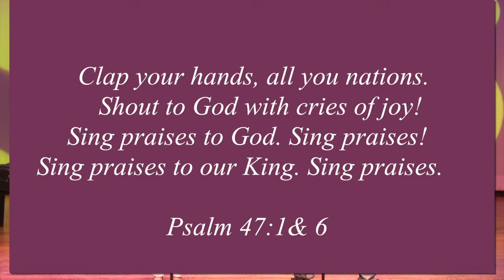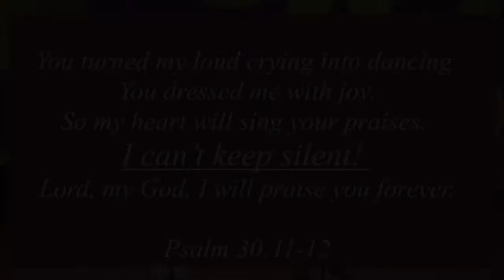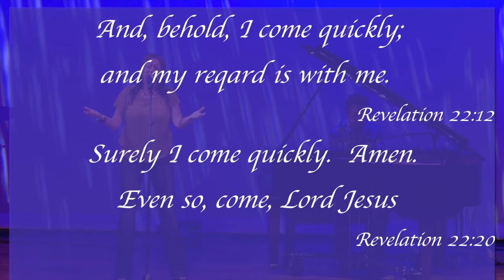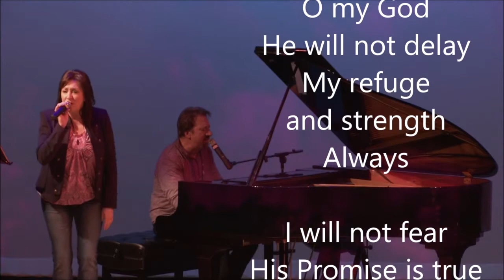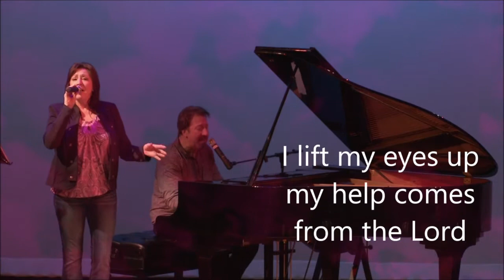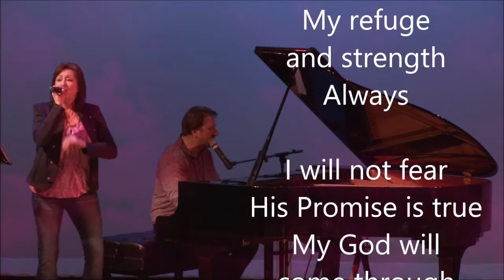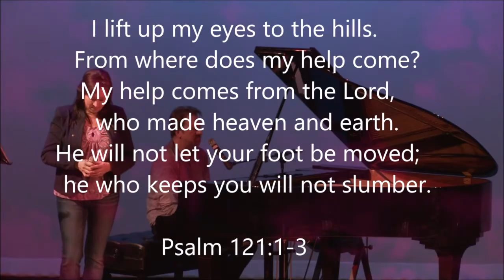Discovery Church Online Service | October 18th, 2020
God’s Best For God’s Best
Daniel 1:15-21

Introduction: Disturbing Reports

The Pull Toward Compromise

Recognize: The pull to compromise drags us down into the ruts of spiritual mediocrity!

Consider what would happen if we would commit ourselves…
 No matter what people say; No matter what it costs
To live with the commitment…
 Where God’s Word draws the line; Is where I’m drawing the line!

The Benefits of God’s Faithfulness

The Immediate Benefits (vv. 15-17)

1. Healthier & better nourished
2. Brought others back into following divine standards
3. Special abilities from God
To these four young men God gave knowledge and understanding of all kinds of literature and learning. And Daniel could understand visions and dreams of all kinds. (Daniel 1:17)

The Lord confides in those who fear him; he makes his covenant known to them. (Psalm 25:14)

The Midterm Benefits (vv. 18-20)

The king talked with them, and no one impressed him as much as Daniel, Hananiah, Mishael, and Azariah. So they entered the royal service. (Daniel 1:19 NLT)

Question: What happened to those who chose the course of compromise?

Whenever the king consulted them (Daniel and his friends) in any matter requiring wisdom and balanced judgment, he found them ten times more capable than any of the magicians and enchanters in his entire kingdom. (Daniel 1:20 NLT)

The Future Benefits (v. 21)

And Daniel remained there until the first year of King Cyrus. (Daniel 1:21)

Conclusion: Those Found Faithful